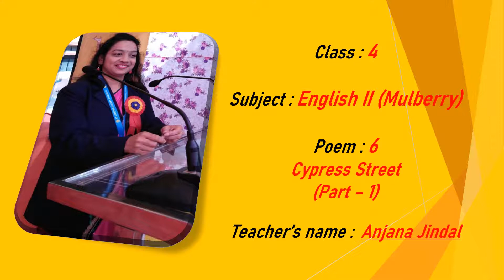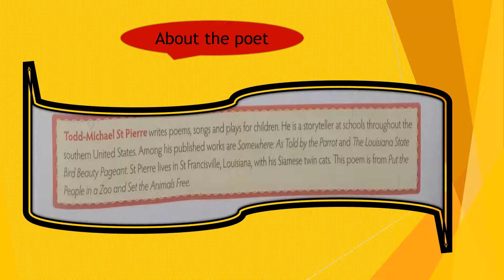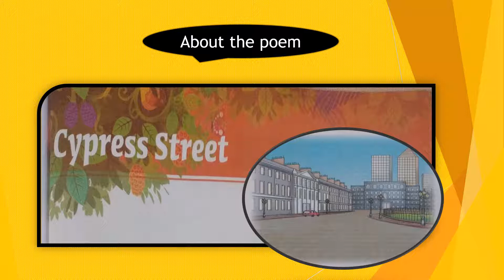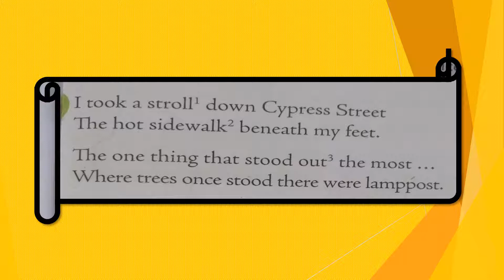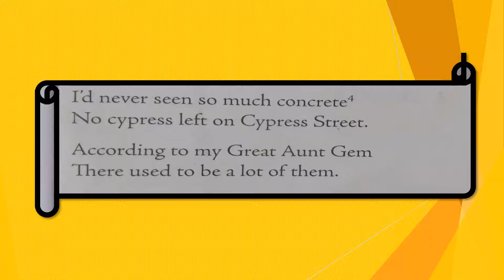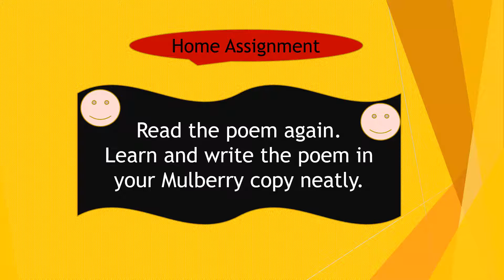Class 4, English 2, Poem Cypress Street Part 1 by Anjana Jindal